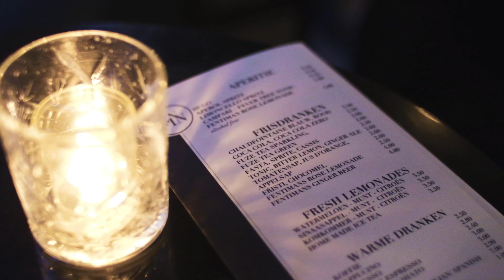Roadtrip through Europe Day 2 - Vlog Ep.5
Second day brings us to Maastricht in Netherlands... not NeAtherlands.